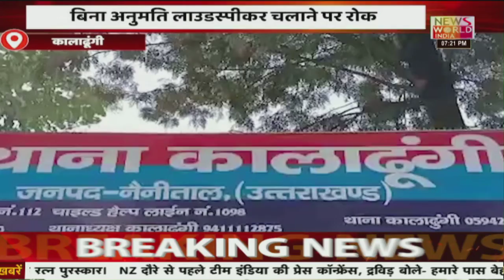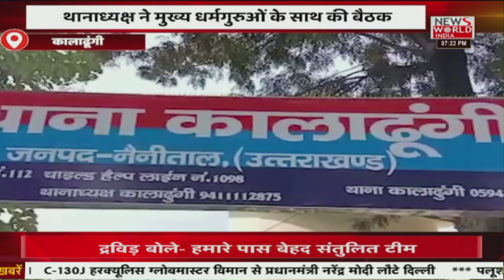Uttarakhand Election 2022: देवभुमि उत्तराखंड का मेगा बुलेटिन। NEWS WORLD INDIA